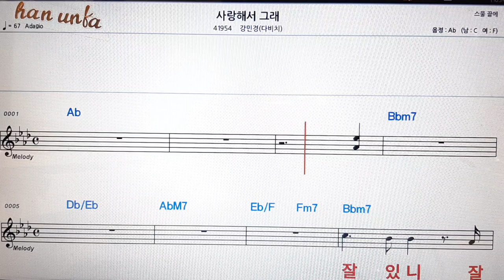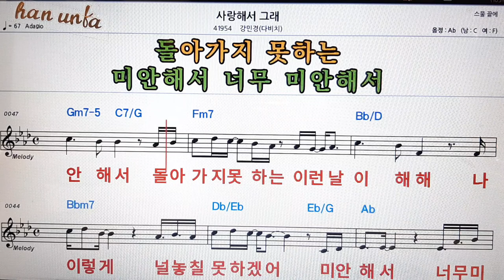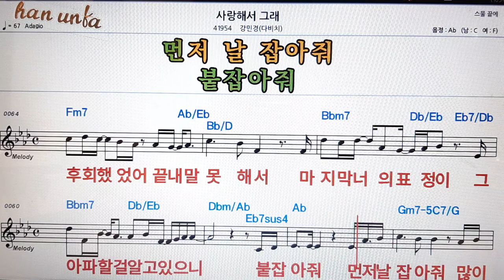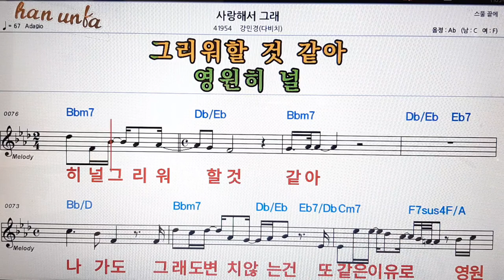사랑해서 그래/강민경(다비치👍노래 반주, 코드 악보,가라오케💋Karaoke*Sheet Music*Chord*MR